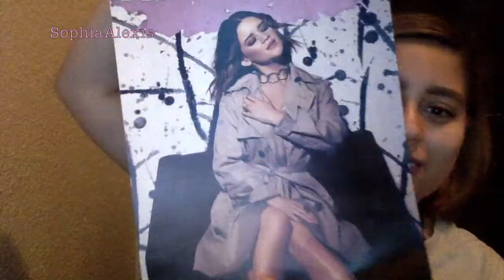My Niall Horan/Maren Morris Concert Experience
In this video, I talk about my Niall Horan Flicker Concert Experience. I met Maren Morris, and watch Maren and Niall perform.